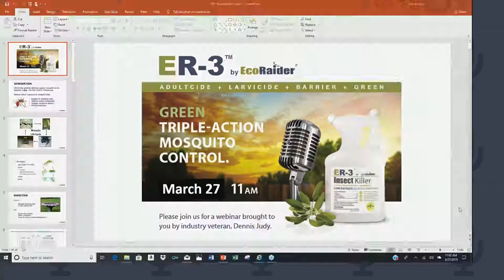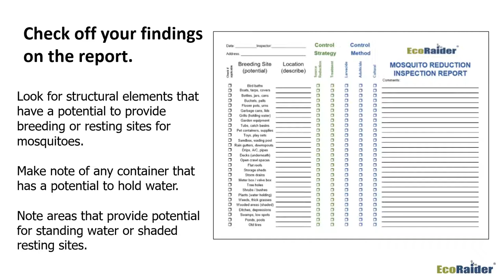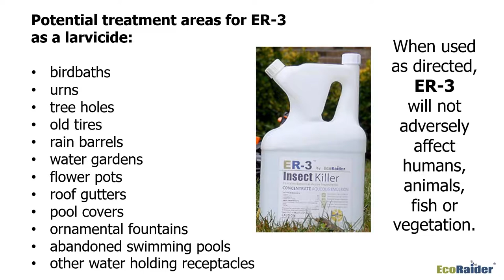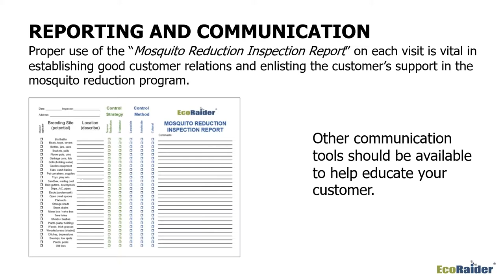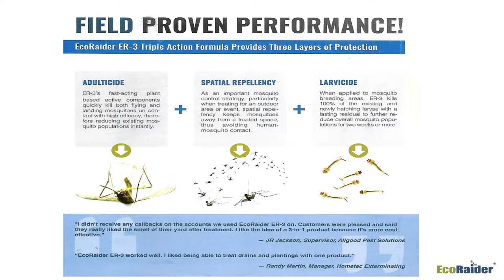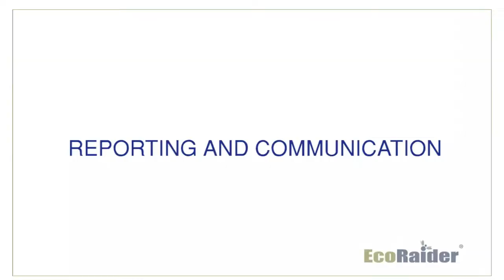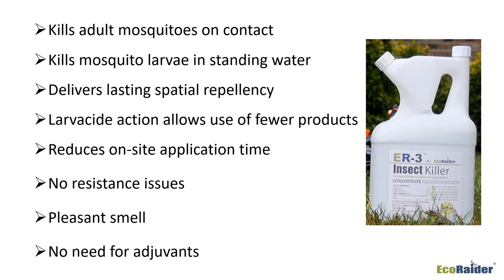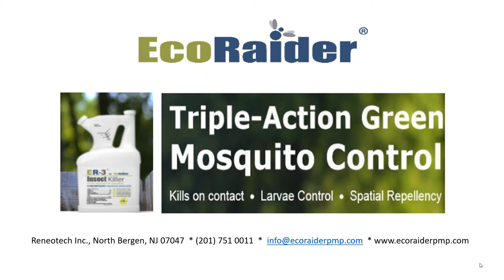Webinar: Control Mosquitoes Naturally, efficiently and effectively -- ER-3 by EcoRaider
Mosquito control services are in demand like never before. But requests are very specific: control the mosquitoes on the property but maintain a safe and green environment for the people and pets inhabiting the space. Mosquito control professionals are in a quandary, one that has even kept many firms from offering mosquito control services.

That is, until now, ER-3 by EcoRaider is the answer for mosquito control professionals to finding a balance between effectiveness and efficiency while at the same time maintaining a safe and green environment. EcoRaider Technical Director, Dennis Judy, hosts a one-hour webinar on the next generation mosquito and pest control product. View the recorded webinar at your convenience and learn:

• What every professional needs to know about mosquito biology
• Mosquito inspections, treatment protocols and education
• Mosquito source reduction
• Mosquito reduction inspection report
• The one product every mosquito professional needs this summer – no spray notifications required!

Now, mosquito control professionals can offer home and owners and as well as municipalities a safe and eco-friendly mosquito treatment solution that is green and non-toxic for children, pets and wildlife.

ER-3 by EcoRaider is a green, triple-action breakthrough mosquito formula that knocks down adult mosquito populations, offers barrier by spatial repellency to keep mosquitoes from the area and kills larvae to prevent future generations. ER-3 is ideal for all mosquito and general pest control needs: affordable, reduces treatment time and has no restrictions.  ER-3 is a great way for pest professionals to increase mosquito program revenues with a green, 25b exempt product that does not require spray notifications. ER-3 terminates adult mosquito populations, while offering spatial repellency to keep mosquitoes from the area and kills larvae to prevent future generations. This triple action formula replaces other larvicide treatments, saving on product costs and service time.

ER-3 by EcoRaider is available at all major pest management distributors.

EcoRaider is now EcoVenger! New name with the same naturally effective results! Find out more information at EcoVengerPRO.com.